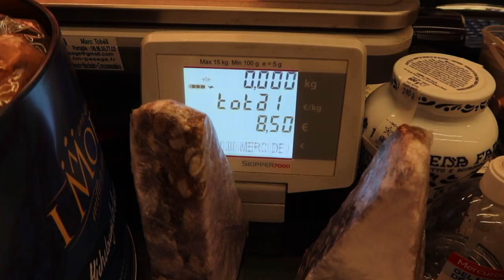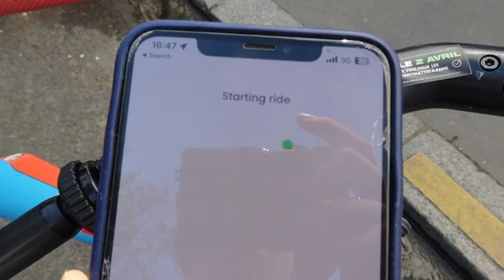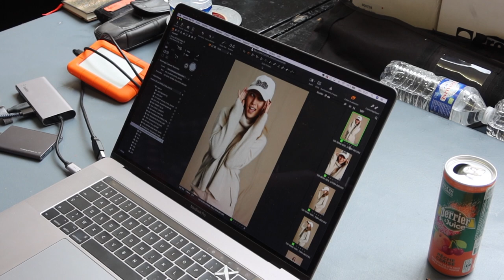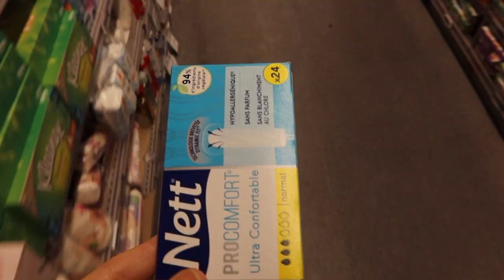I might move to Paris - life of a model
Another day in the city of love... A little lost sometimes. But it's fine. I'm gonna live life as it comes